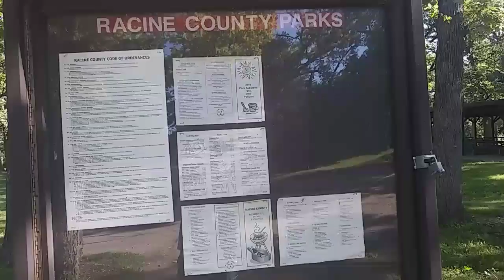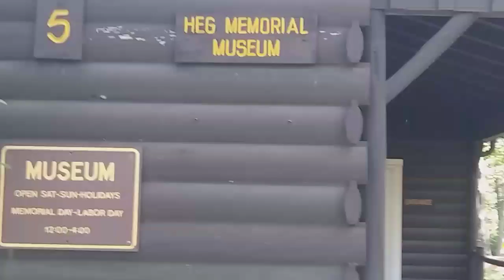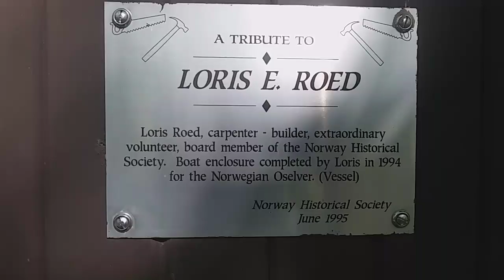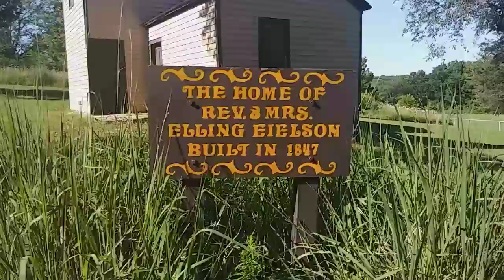My first time vlogging in Wisconsin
My first time vlogging in Wisconsin. I was on my way to someplace else when I come a cross this place. So I vlogged it.